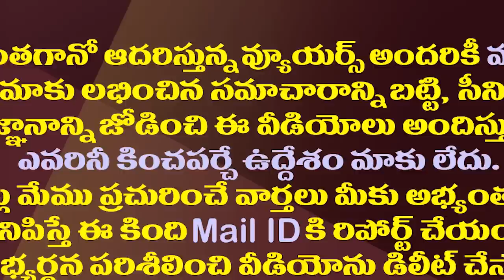జాతీయస్థాయిలో చర్చకు దారితీసిన జగన్ పథకం| CM YS Jagan Scheme is being Discussed Nationally